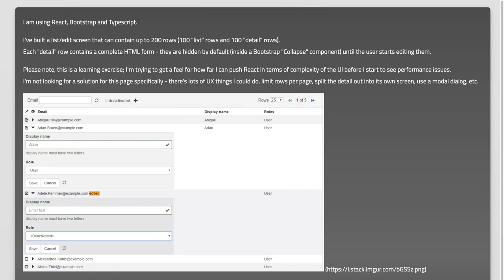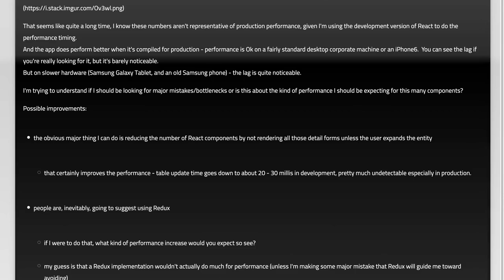React Performance: Optimal Component Count for Better App Efficiency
In this video, we delve into the critical topic of React performance, focusing on how the number of components in your application can impact overall efficiency. As applications grow in complexity, understanding the optimal component count becomes essential for maintaining smooth user experiences. Join us as we explore best practices, performance metrics, and strategies to enhance your React apps, ensuring they run at their best.

Today's Topic: React Performance: Optimal Component Count for Better App Efficiency

Related to